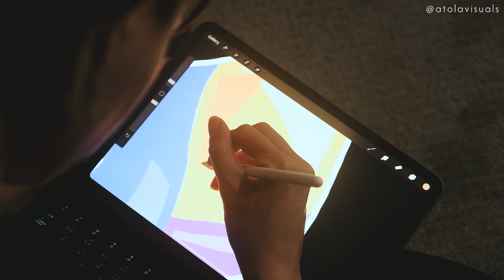This ONE piece of tech is RUINING me | Vlog 2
Over the past few days, I’ve been living without my phone. A digital detox, so to speak. I thought that if I wanted to do all the things I’ve been procrastinating, I need to remove one of my biggest distractions: my phone. I also wanted to remove my access to the noise of the digital world. It’s just gotten too much for me to handle and I wanted some peace for myself.

Finding balance in the analog world was amazing and I’m so glad I’m able to play the guitar and draw more. It’s really clear now that I put off these things because I’m always on my phone. I highly suggest it to everyone who needs to get away from the noise, even just for a little bit.

I’m trying my best to reconnect to the world in a healthy way so you can expect more updates like this in future vlogs.

Til then, take care afam.

Moment Cinebloom Filters
Nikon Z6
Nikon Nikkor Z 24-70mm f/4 lens
Fujifilm X-T4 (B&H) (Amazon)
Manfrotto 1004BAC Master Stand
Lupo Actionpanel (bi-color)
Aputure 120d
Sennheiser AVX Mic